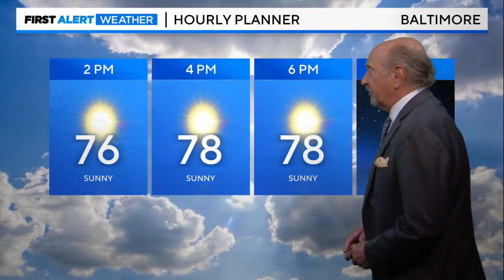Marty Bass has your Wednesday afternoon forecast 5/31/2023